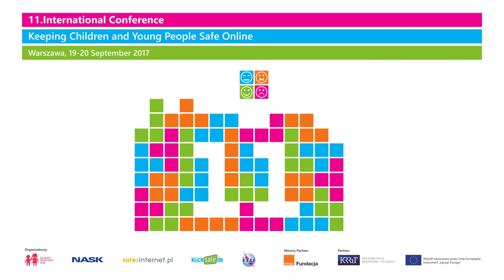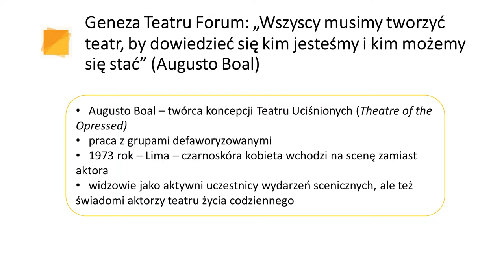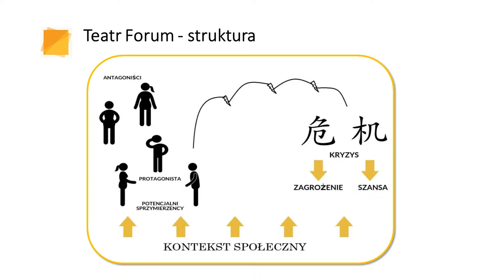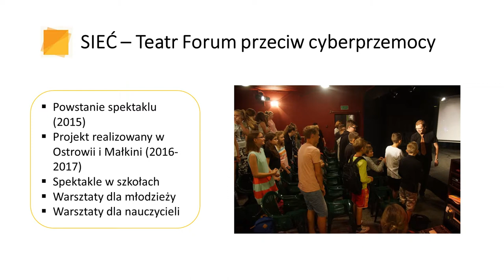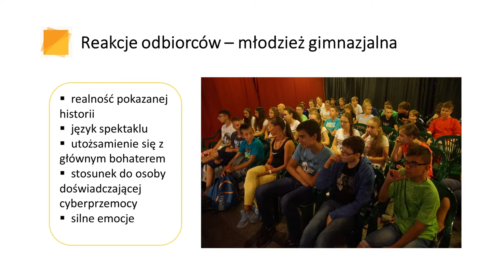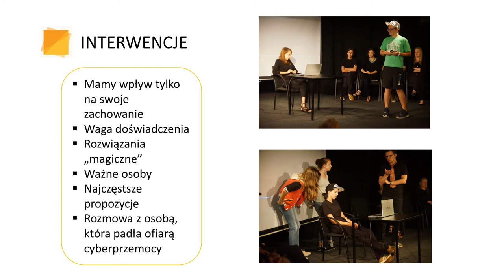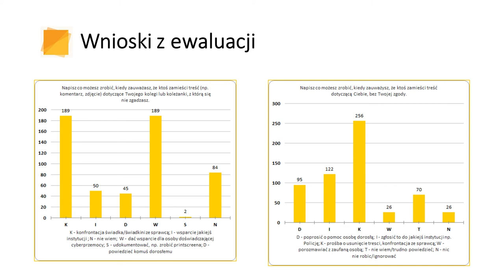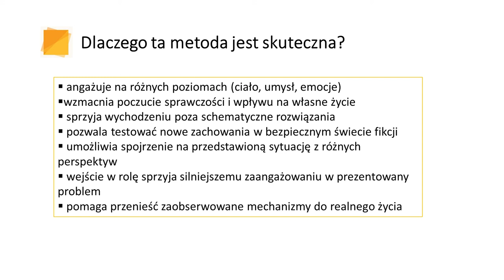Drama techniques - Katarzyna Leoniewska, STOP-KLATKA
Whole title: Drama techniques  and Forum Theatre  in the prevention of cyberbullying - Katarzyna Leoniewska, Association  of Drama Practitioners STOP-KLATKA